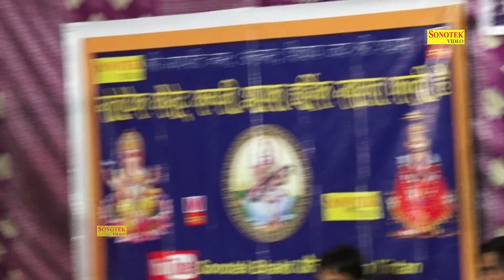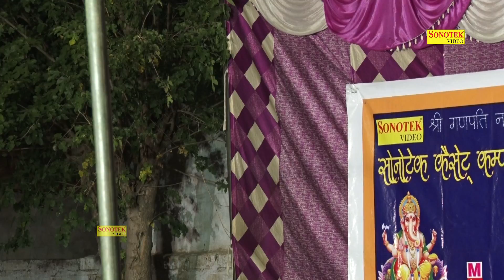Ma Sharde Ma Sharde | Haryanvi Song 2018 | Latest Song Haryanvi | Hindi Song | Sonotek Ragni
Sonotek Cassettes Present “ Ma Sharde Ma Sharde ” a Latest New Haryanvi Song 2018. We present to you “Ma Sharde Ma Sharde ” Song by Singer Name & Female Singer Name Directed by " Director Name" Featuring Artist Name & Female Name exclusively on Sonotek हरियाणवी.
Video Credits

Title Song :- Ma Sharde Ma Sharde
Album : - Narnole Ragni Competition
Music Director